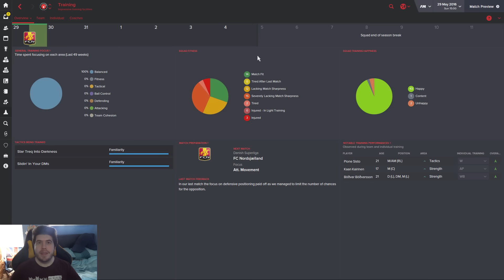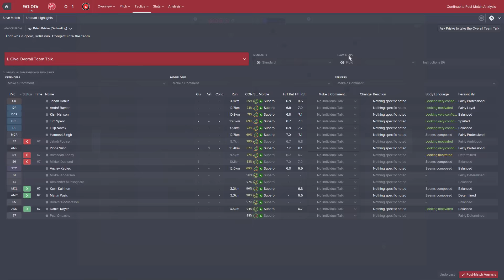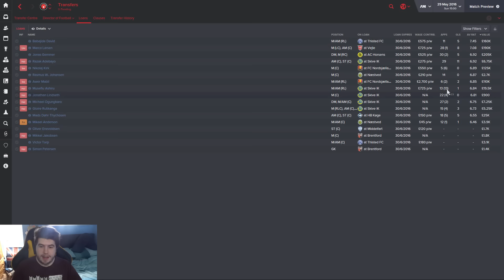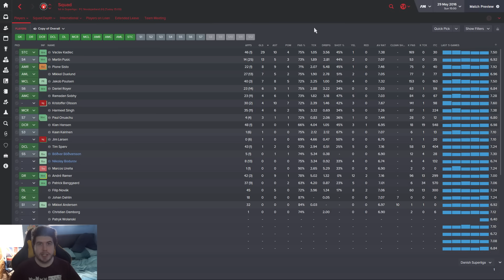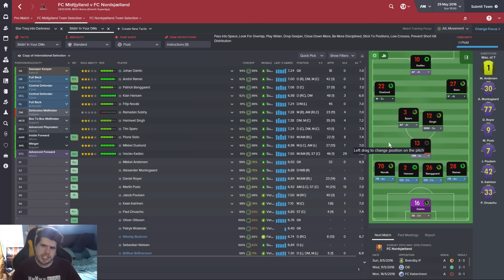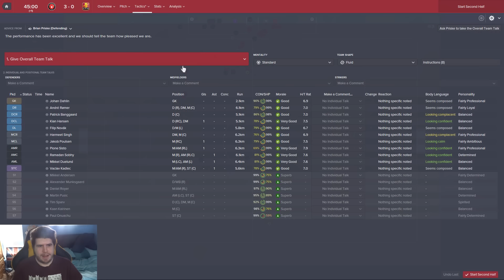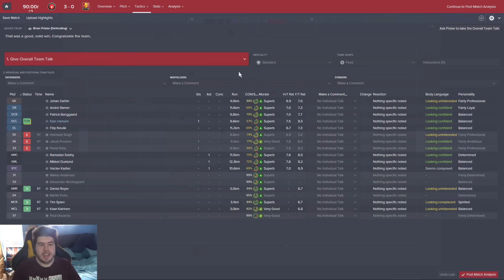Building A Nation - S1-E11 Can We Be Champions? | Football Manager 2016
In this Football Manager 2016 lets play we take control of FC Midtjylland with the aim of not only achieving success with the club but building the Danish Superliga to be the best league in Europe!

FAQ